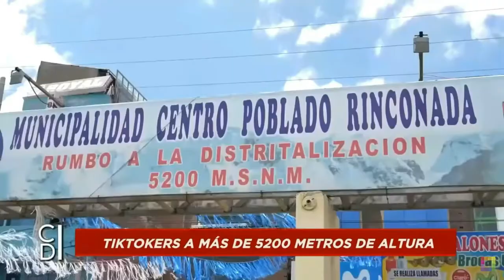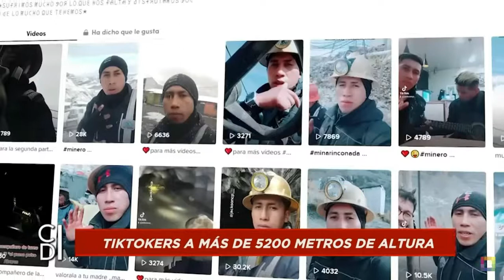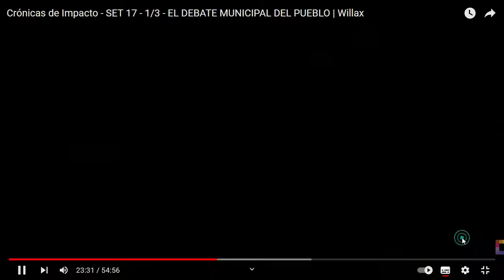La Rinconada, Puno, Perú, a más de 5300 msnmm, la ciudad más alta del mundo